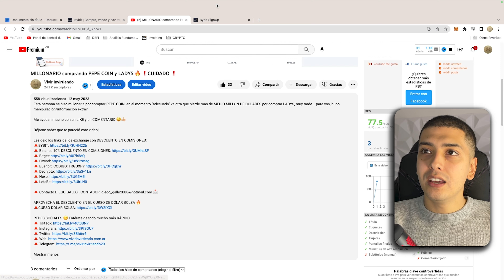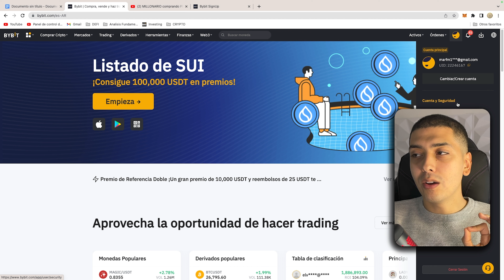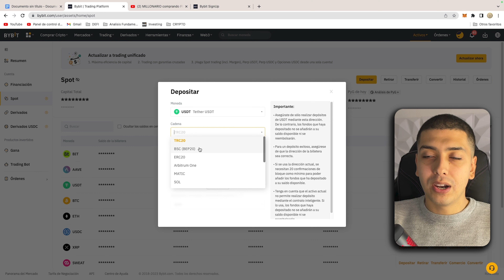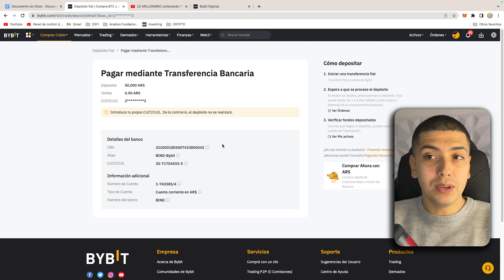¡GANA $20 Dólares / $10,000 Pesos de Forma Gratuita con Bybit! 🔥 ✅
Nuevo promoción de referidos en BYBIT! Espero que la puedan aprovechar Y GANAR ESOS $20 USD ($10.000 aprox)
Tienen tiempo hasta el 31 de Mayo.

Esta persona se hizo millonaria por comprar PEPE COIN  en el momento "adecuado" vs otra que pierde mas de MEDIO MILLON DE DOLARES por comprar LADYS, muy tarde... para vos, hubo manipulación/información extra?

Me ayudan mucho con un LIKE y un COMENTARIO 😃👍🏼

Déjame saber que te pareció este video!